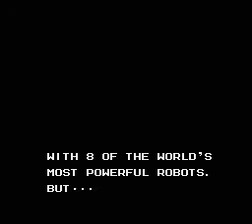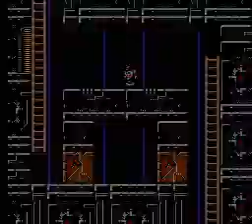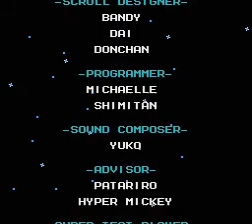Megaman VI NES - Real Time Playthrough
*no savestate
*no slowdown
*no cheats

Моё прохождение Megaman VI на NES. При прохождении пользовался системой паролей.